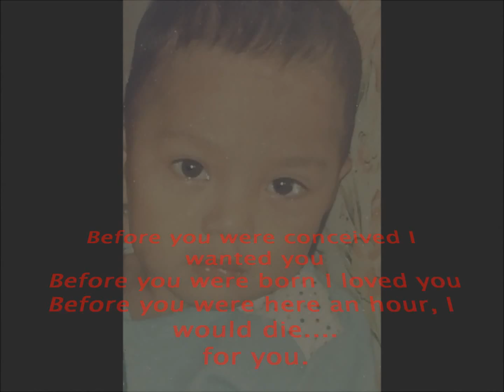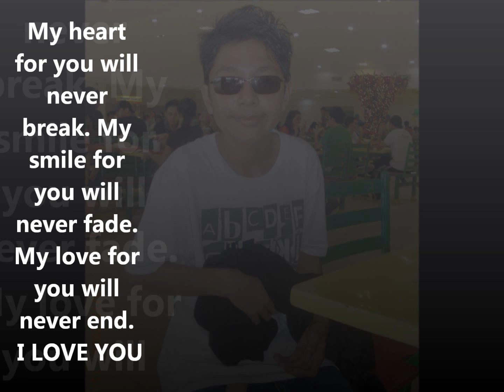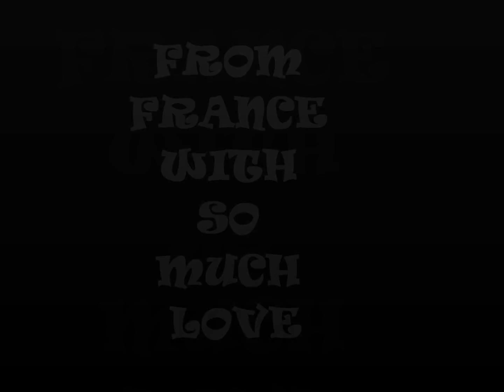RENN's FACES as he grew b4 reaching 18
HAPPY 18th BIRTHDAY TO MY DEAREST AND SWEETEST ONE...